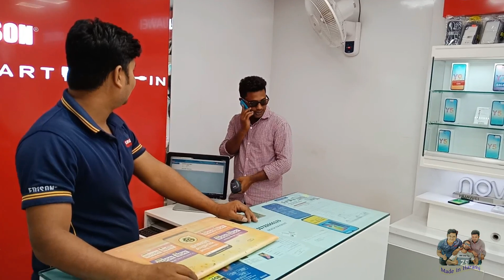কেঁচোদা Battery | Kechoda Battery | Made In Harami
Kechoda Battery | Made In Harami

Director. and dialog : Md,Sujon
camera.. shut Md,Sujon
Editing: Md,Sujon

actors.

Bk babu
sm subin

NUCLEYA - Bangla Bass feat. Mou Sultana (VIP Dub Remix)

kudi punjaban nucleya

KAMLESH ( SOLUTION REMIX ) - MOGAMBO